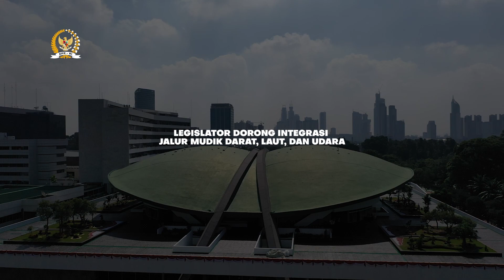LEGISLATOR DORONG INTEGRASI JALUR MUDIK DARAT, LAUT, DAN UDARA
Anggota Komisi V DPR RI, Mulyadi mengapresiasi upaya pemerintah dalam mempersiapkan mudik 2024. Ia melihat bahwa pemerintah sudah berusaha keras mempersiapkan berbagai opsi bagi masyarakat untuk dapat melaksanakan kegiatan rutin tahunan di masa Lebaran ini. Namun demikian, Ia meminta agar integrasi antar moda diperhatikan, mulai dari darat, laut, hingga udara.